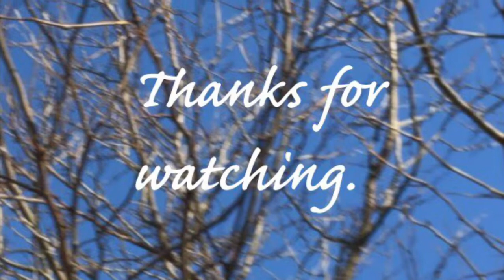WW freestyle what I ate today vlog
🐸HAPPY MAIL🐸
Elaine Sullivan

🐸Mfp🐸emgs52